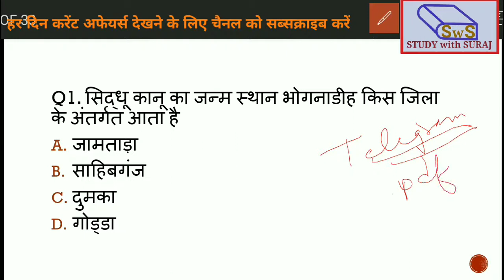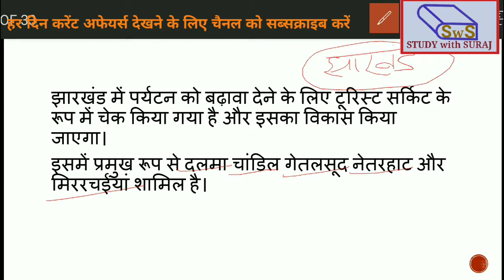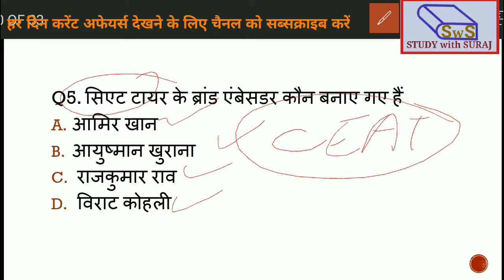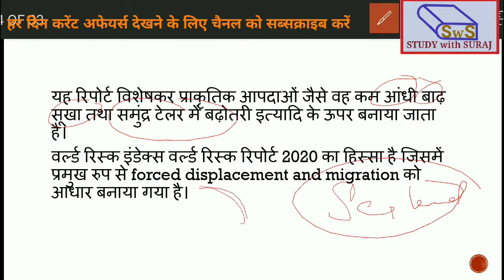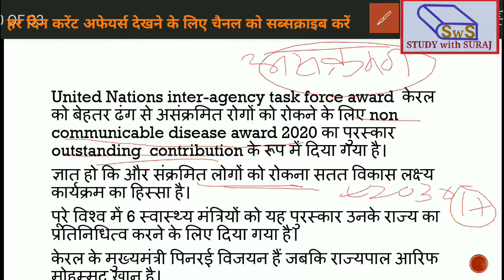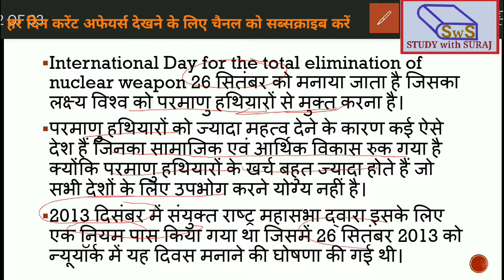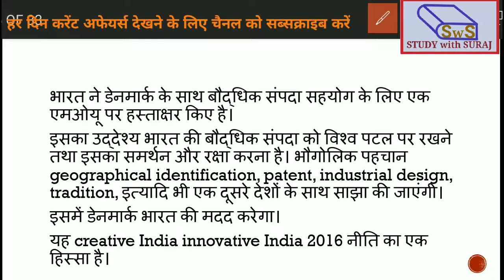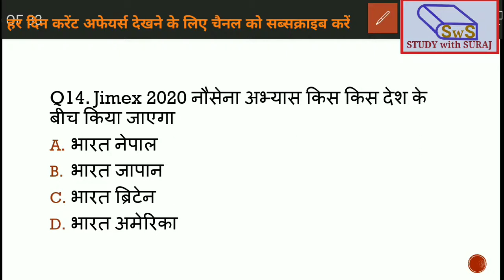JPSC Jharkhand Current Affairs 27 September 2020, JPSC, JSSC, by STUDY with SURAJ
Jharkhand Current Affairs 27 September 2020, CET, JPSC, JSSC,  by STUDY with SURAJ
यह वीडियो झारखंड के डेली करंट अफेयर्स के लिए खास तौर पर जेएसएससी और जेपीएससी के लिए तैयार किया गया है जिसके आप झारखंड के सभी एग्जाम की तैयारी एक ही वीडियो के द्वारा कर सकते हैं। साथ ही आप UPSC, PSC, SSC, RAILWAYS, राज्य सरकारों से जुड़े Exam की तैयारी कर सकते है|

This video is based on daily current affairs of Jharkhand and national level. Specially designed for JPSC and JSSC. In one video you will get all current affairs related news and exam related information. Watch this every day and writes on your notes. This video is also important for all exam related to UPSC, Public services ,SSC and All State Exams of government .
so kindly share the video with your friends and tell them about The Channel.

Share the Channel with friends and like Videos and Comment your Suggestions on comment Box.